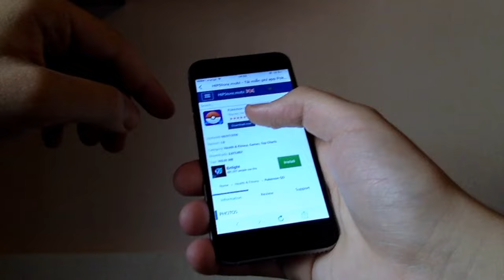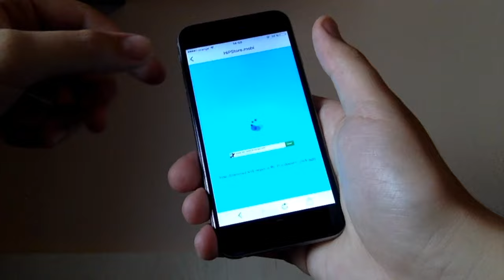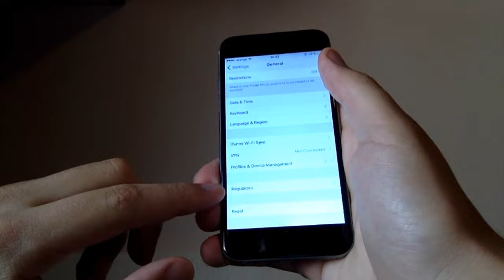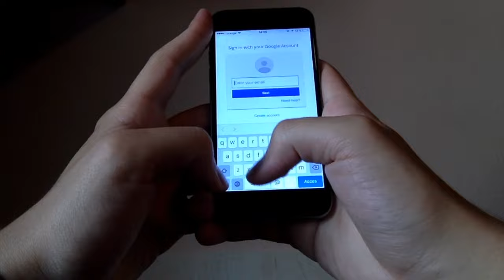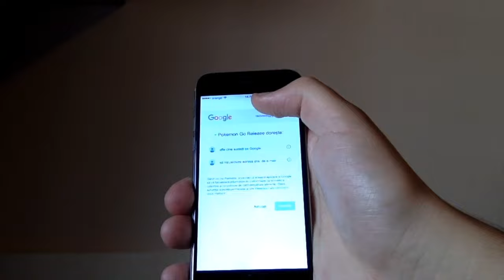Cum instalezi Pokemon GO in Romania ( iPhone, No Jailbreak )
Un video la viteza, despre cum poti instala pe iPhone jocul Pokemon GO, in Romania sau oriunde in lume.